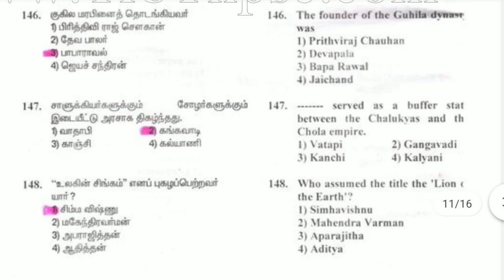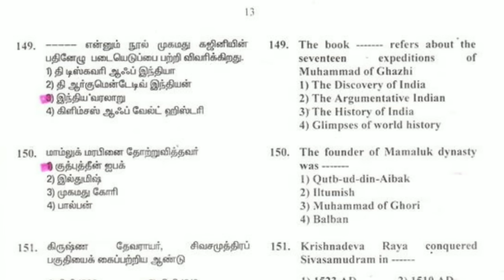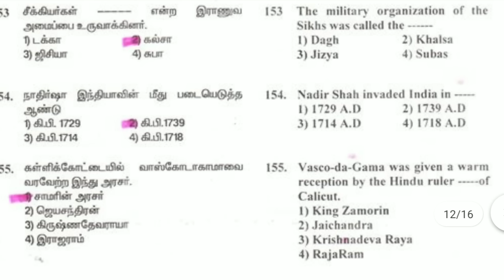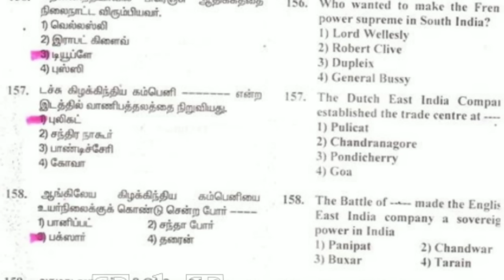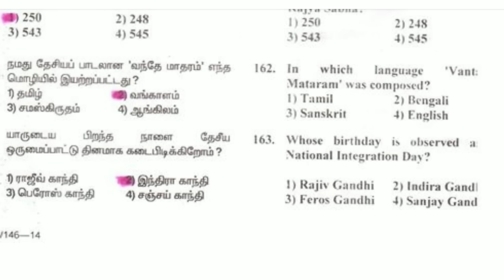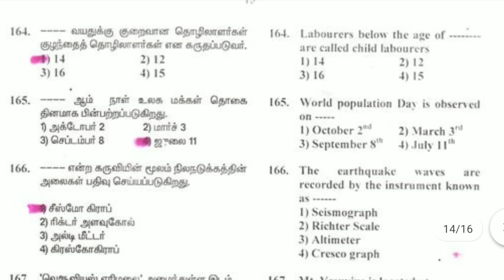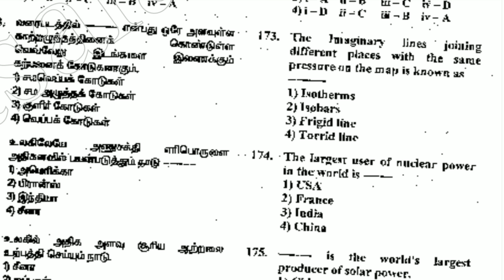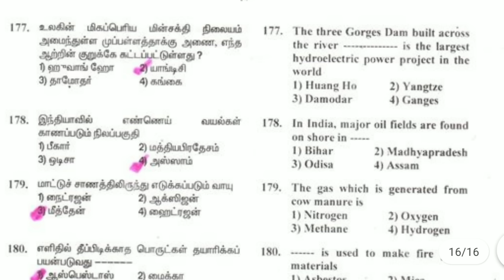Social Science important questions for NMMS in Tamil | NMMS Exam Tamil | Quick Learning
Hey guys!!
In this video, I have discussed about Social Science important questions for NMMS exam in Tamil